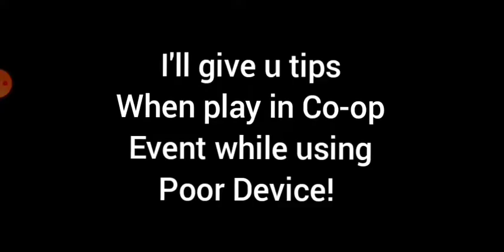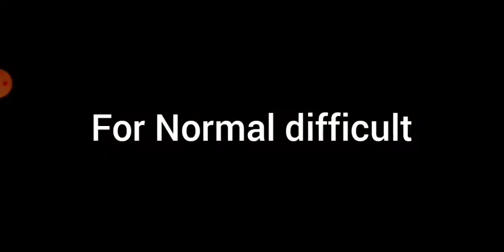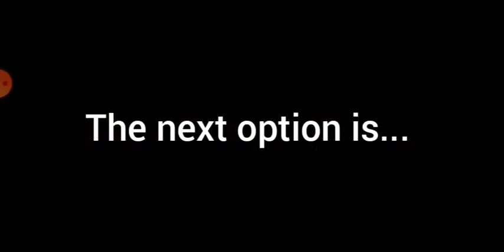Tips Co-op Event for Poor Device - Punishing: Gray Raven - Part 3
Sorry for anyone who been i kick from room..
I can't play it with 3player at once

I'll put my voice and face reveal if i reach 500 subs!